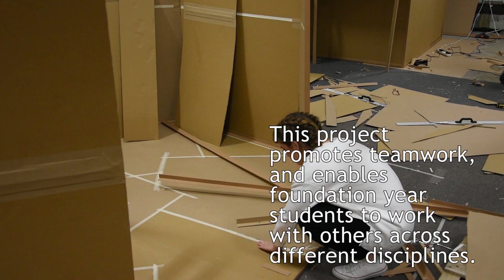Design foundation students design and build beach huts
Design foundation year students at Solent University have recently completed their first major project, designing, building and decorating life-sized beach huts made from cardboard. Find out more about the project, and the winning design.